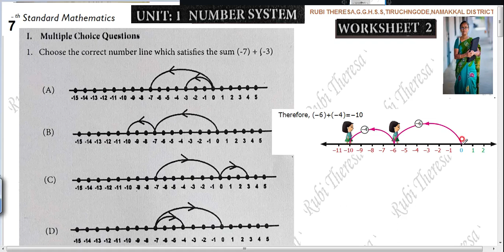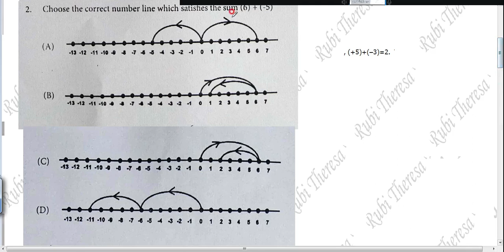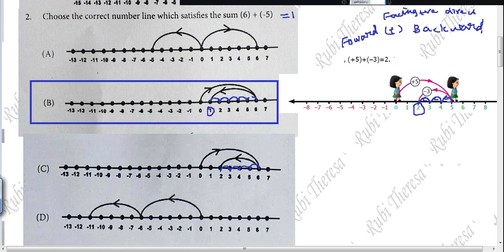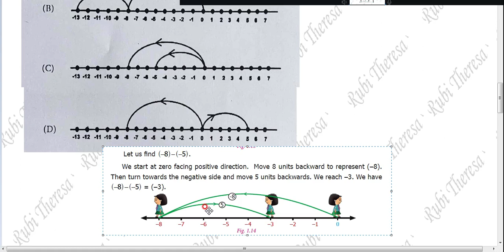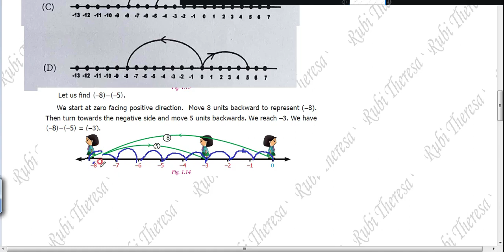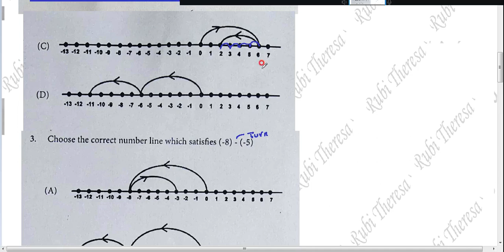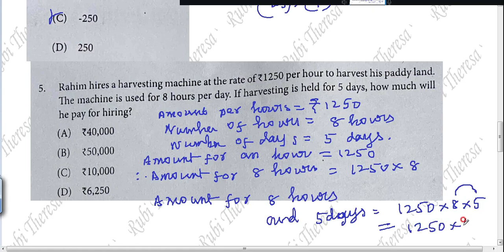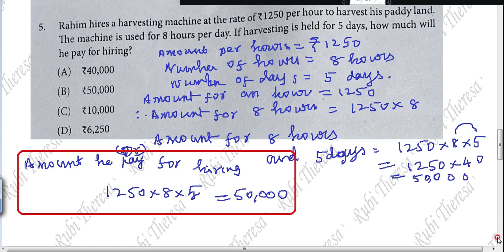7th Maths | Worksheet 2 | English Medium | TERM 1| NUMBER SYSTEM | SUM 1 to 5